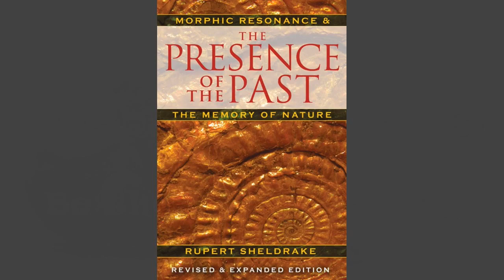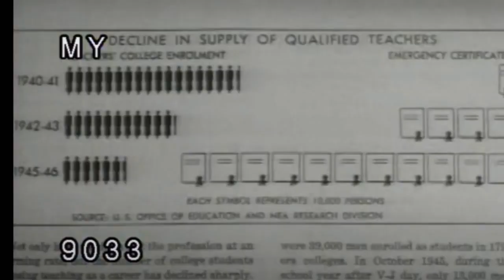This Quantum Life #161 - Be The Hundredth Monkey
EXCERPT:  Applied to the individual self as a portal in this universal informational field, it could be said that we "travel" from one informational field to another by our innate power of choice.